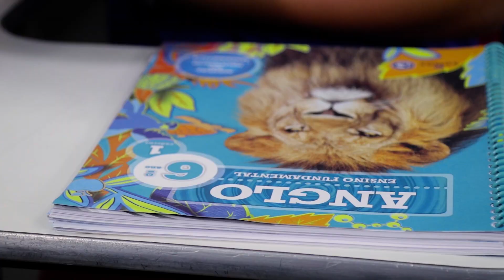O CPR vem com tudo em 2019!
Uma prévia do que vem pra 2019!

Seu filho merece um colégio que forma talentos.